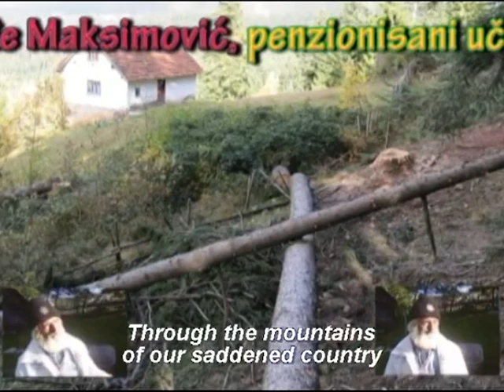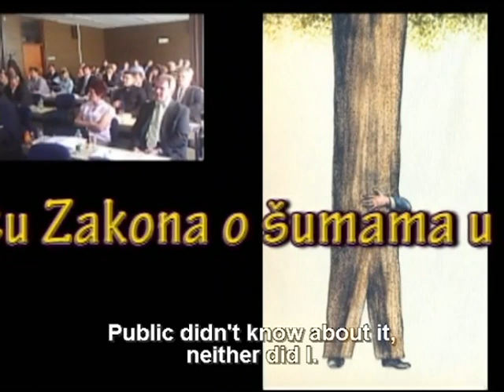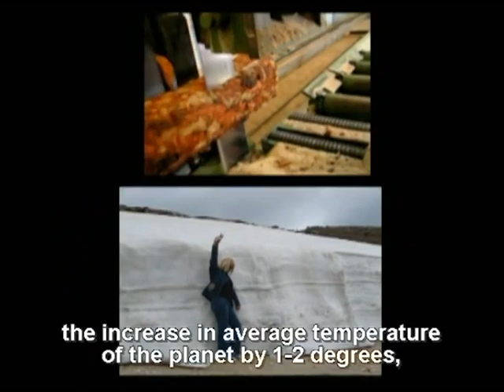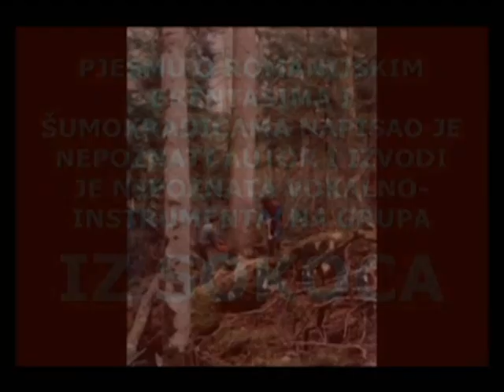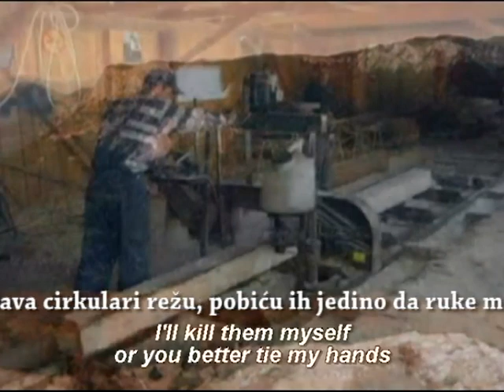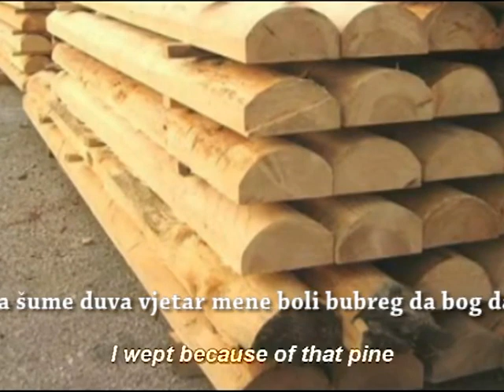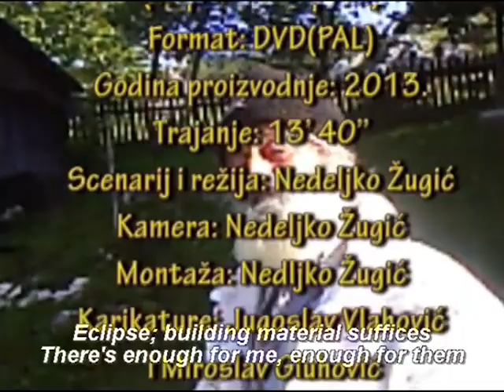Republika Srpska: KRADLJIVCI BUDUĆNOSTI ILI ŠUMSKA MAFIJA PUSTOŠI ŠUME, PREVOD NA ENGLESKI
Napomena: Prema drevnoj mudrosti - čovjek je odgovoran prma mislima, a riječima kazanim i napisanim još više!

D o k u m e n t a r n i    f i l m

KRADLJIVCI  BUDUĆNOSTI
(ili: šumska mafija pustoši šume)

Posvećeno Radovanu Simiću, koji je umro zbog   nepodnošljivih okolnosti,
po struku i nauku, ali i osjećaja pripadnosti šume, kao crnog zlata, narodu.

Produkcija: Samostalni autor (Nedeljko Žugić)
Romanijska 87
Istočno Sarajevo (Pale),
Telefoni: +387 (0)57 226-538, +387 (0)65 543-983

Zemlja: Bosna i Hercegovina (Republika Srpska)
Format: DVD(Movie)
Godina proizvodnje: 2013.
Trajanje: 13’ 36’’
Scenarij i režija: Nedeljko Žugić
Kamera: Nedeljko Žugić
Montaža: Nedljko Žugić
Karikature: Jugoslav Vlahović i Miroslav Gluhović
Video snimak čitanja monodrame ''Nevidljiva bujica'' arhiv Nedeljka Žugića
Pjesma i izvođenje''Kletva romanijskih brentaša'': Uncle Chen sa Sokoca